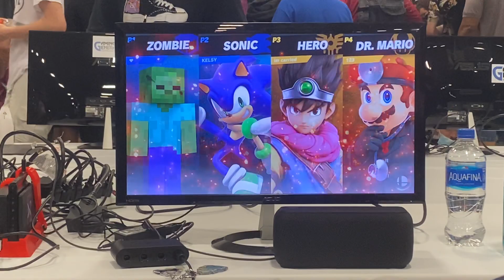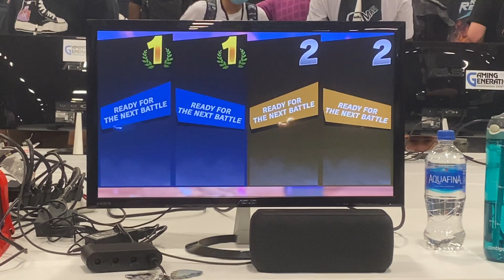OFF STREAM: SuperGirlKels / Soar (Sonic / Steve) Vs. Kabi / Kendrick (Hero / Dr. Mario) - Top 128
This is an off stream set from the S Tier Super Major Event: Super Smash Con 2022 that took place between: Aug. 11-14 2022